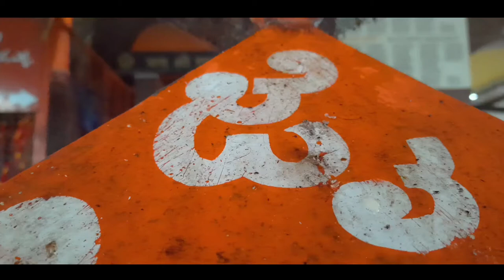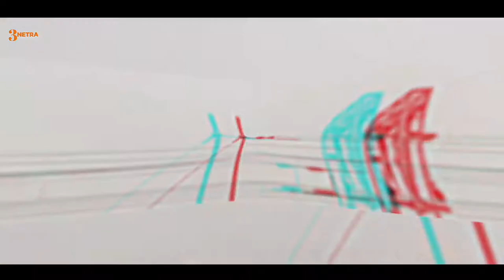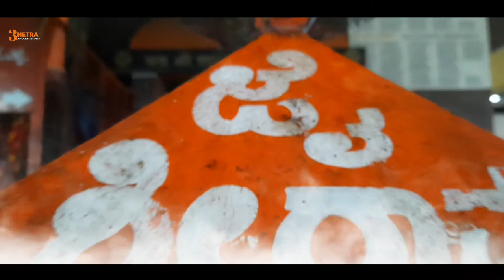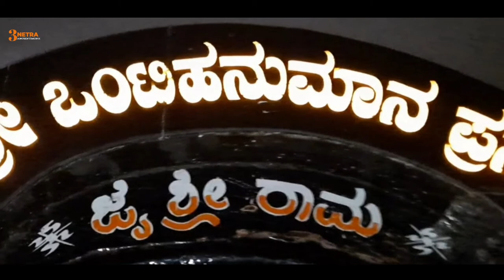ONETE HANUMAPPA DARSHAN | 3NETRA ANCIENTMONK | TRAVEL VLOG WITH FACTS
NAMSHAKARM BROTHERS AND SISTERS

MOST OF WHO HAVE VISITED ONTEE HANUMANJI TEMPLE HUBLI WHAT IS REASON BEHIND NAME, WHY TEMPLE IS BUILT IN MIDDLE OF FARMLAND AWAY FROM CITY THIS VLOG WILL ANSWER YOU SOME OF QUESTION WHICH ARE REALLY IMPORTANT PLEASE WATCH FULL VLOG TO KNOW MORE ABOUT HOLY PLACE

WELCOME  TO 3NETRA ANCIENTMONK SPIRITUAL JOURNEY TODAY YOU WILL HAVE DARSHAN OF ONETE HANUMANJI HUBALLI AND KNOW THE POWERS OF HANUMANJI

ACCORDING TO ANCIENT TEXT LORDSHIVA'S 11th AVATAR IS HANUMANJI AND HE IS IMMORTAL AND WITH IS MYSTICAL POWERS LORD HANUMANJI IS MIRACLE IN MODERN ERA IS MINDBLOWING .IN THE MIDDLE OF AGRICULTURAL LAND HANUMAN STATUTE COMES UP FROM THE LAND AND MIRACLE HAPPEN AND TODAY ITS HOLY PLACE OF WORSHIP MANY DEVOTEES EXPRESS THEIR EXPERIENCES HOW LORDSHIVA ONTEE HANUMANJI BLISSED WITH GOOD HEALTH, REMOVED THEM FROM PROBLEM,

HAVE DARSHAN OF POWERFUL ONETE HANUMANJI HERE IN THIS VLOG KNOW MORE

ATTRIBUTIONS

 jai shree ram  SHUBHAM VERMA  Photo by Mark Plötz from Pexels TRAIN PIC

REAL ENLIGHTENED GURUS OF KARNATAKA, BHARTH

darshan of JAGADGURU SIDDHAROODHA SWAMIJI

SIDDHA HANDI BADANGNATH JI
ENGLISH VLOG

Karnataka's pre-history goes back to a paleolithic hand-axe culture evidenced by discoveries of, among other things, hand axes and cleavers in the region. Evidence of neolithic and megalithic cultures have also been found in the state. Gold discovered in Harappa was found to be imported from mines in Karnataka, prompting scholars to hypothesise about contacts between ancient Karnataka and the Indus Valley Civilisation ca. 3300 BCE.
Prior to the third century BCE, most of Karnataka formed part of the Nanda Empire before coming under the Mauryan empire of Emperor Ashoka. Four centuries of Satavahana rule followed, allowing them to control large areas of Karnataka. The decline of Satavahana power led to the rise of the earliest native kingdoms, the Kadambas and the Western Gangas, marking the region's emergence as an independent political entity. The Kadamba Dynasty, founded by Mayurasharma, had its capital at Banavasi; the Western Ganga Dynasty was formed with Talakad as its capital.

These were also the first kingdoms to use Kannada in administration, as evidenced by the Halmidi inscription and a fifth-century copper coin discovered at Banavasi.These dynasties were followed by imperial Kannada empires such as the Badami Chalukyas, the Rashtrakuta Empire of Manyakheta and the Western Chalukya Empire, which ruled over large parts of the Deccan and had their capitals in what is now Karnataka. The Western Chalukyas patronised a unique style of architecture and Kannada literature which became a precursor to the Hoysala art of the 12th century.Parts of modern-day Southern Karnataka (Gangavadi) were occupied by the Chola Empire at the turn of the 11th century.[32] The Cholas and the Hoysalas fought over the region in the early 12th century before it eventually came under Hoysala rule.

Kannada is the official language of the state of Karnataka, as the native language of 66.54% of its population as of 2011 and is one of the classical languages of India. Other linguistic minorities in the state were Urdu (10.83%), Telugu (5.84%), Tamil (3.45%), Marathi (3.38%), Hindi (3.3%), Tulu (2.61%), Konkani (1.29%), Malayalam (1.27%) and Kodava Takk (0.18%).

Kannada played a crucial role in the creation of Karnataka: linguistic demographics played a major role in defining the new state in 1956. Tulu, Konkani and Kodava are other minor native languages that share a long history in the state. Urdu is spoken widely by the Muslim population. Less widely spoken languages include Beary bashe and certain languages such as Sankethi. Some of the regional languages in Karnataka are Tulu, Kodava, Konkani and Beary.

Kannada features a rich and ancient body of literature including religious and secular genre, covering topics as diverse as Jainism (such as Puranas), Lingayatism (such as Vachanas), Vaishnavism (such as Haridasa Sahitya) and modern literature. Evidence from edicts during the time of Ashoka (reigned 274–232 BCE) suggest that Buddhist literature influenced the Kannada script and its literature. The Halmidi inscription, the earliest attested full-length inscription in the Kannada language and script, dates from 450 CE,